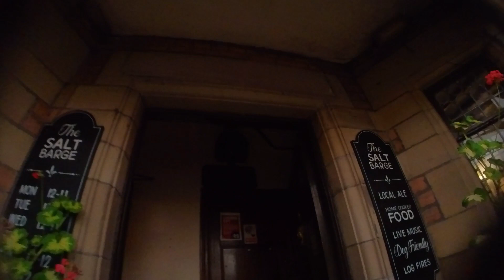Meet the Boaters- Kevin and Graham (long version)